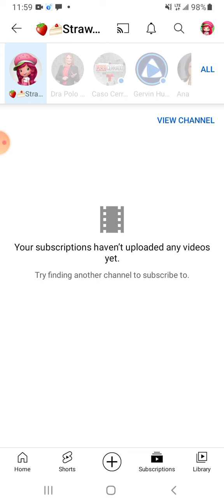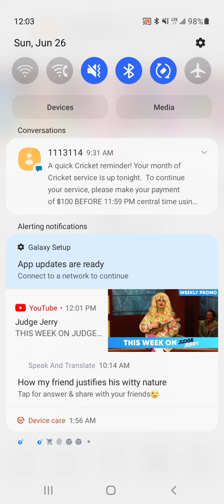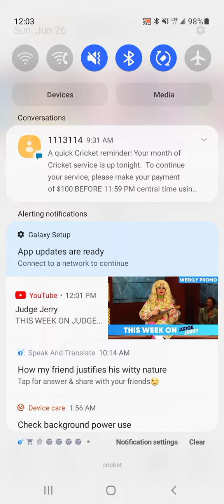I Got Another Exciting News 🤩